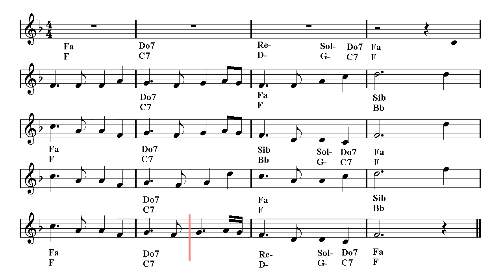Acoustic Guitar Duet - Auld lang syne (Sheet music - Guitar chords)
First part: Guitar duet - Second part: Play Along.
Auld lang syne, Chant des adieux, Il canto dell'addio, Il dolce passato.